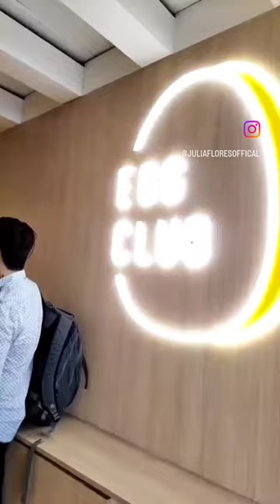Toronto Canada Egg Club Sandwich